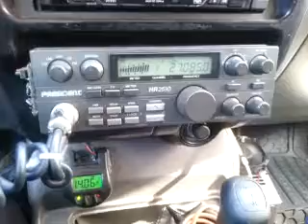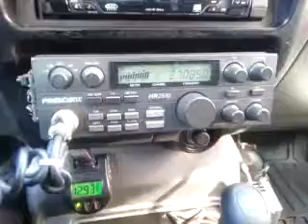01-21-2014 ModSqd CircleTX CasanovaTX 148Canada